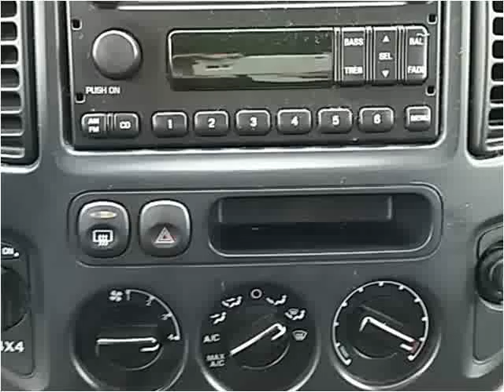2002 Ford Escape Used Cars Lynnwood WA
This 2002 Ford Escape is available from Armadillo Auto Sales.